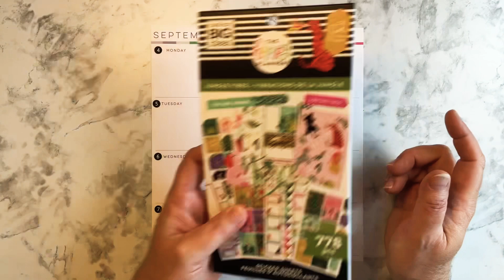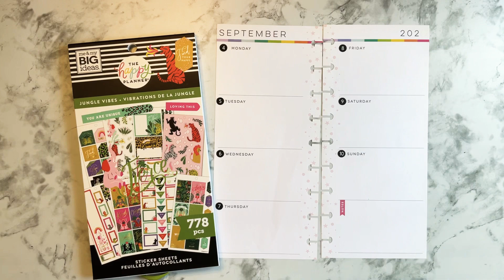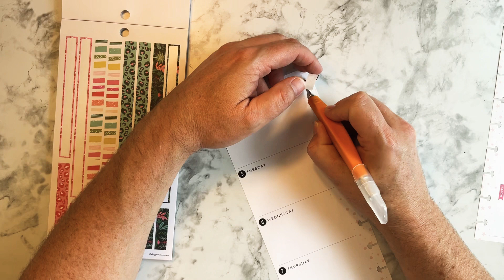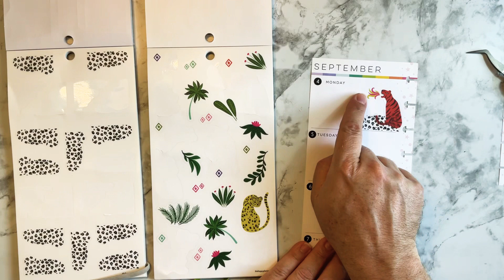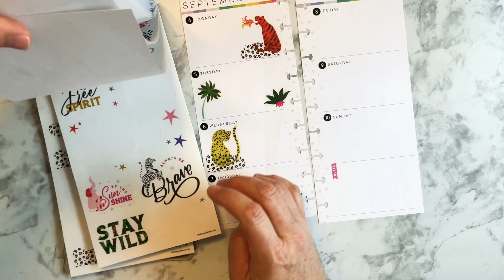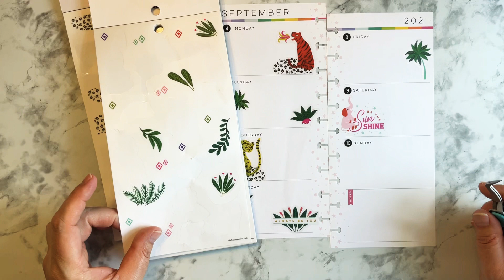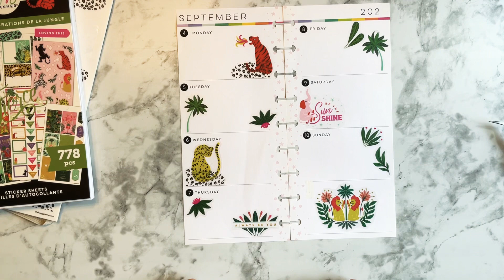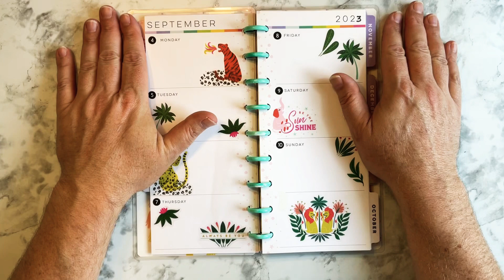JUNGLE VIBES IN MY GRATITUDE JOURNAL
In this video I am planning in my gratitude journal using the Jungle Vibes sticker book from The Happy Planner.

Dual Tip Color Dot Markers:

Fiskars Soft Grip Craft Knife:

Reverse Grip Tweezers:

Doodlebug Wash Tape:

Tombow Adhesive Refills:

Tombow Adhesive Applicator:

10-Mil Laminator:

Sticker Paper:

Zipper Document Pouches:

Zig Glue Pen:

Palette Knife:

Wax Seal Stamp Kit:

Wax Seal Mixing Spoons:

Vintage Washi Tape:

Bone Folder:

Weeder Tool: